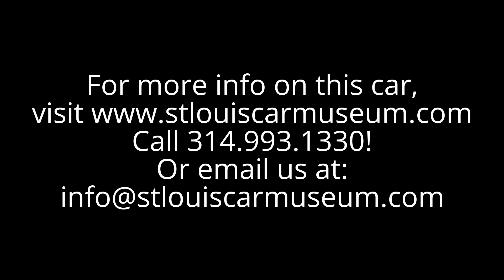1930 Ford Model A 3 Window Sport Coupe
Very nice driver with restoration possibilities.  Nicely equipped with original engine & transmission, whitewall tires, rumble seat, cowl lamps, running board step plates, rear mounted spare, and more!